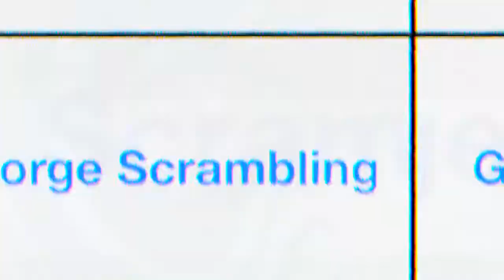CIWW | Gorge Walking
The ultimate adventure in the heart of the South Wales Valleys! Come and join us on our gorge walking tour for all the thrills and spills of jumping, swimming and challenges in the natural environment!

Join us for the UK's Number 1 White Water Rafting & Indoor Wave!
Raft, Surf, Paddle, Kayak and Climb!
Family fun, Stag & Hen parties, Corporate Events and Training!

Book Now!